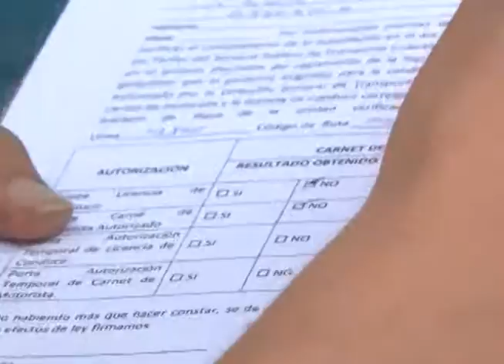CN: Plan Cero Tolerancia en Salvador del Mundo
Autoridades del Viceministerio de Transporte instalaron un operativo que dejó como resultado varias esquelas al transporte público.